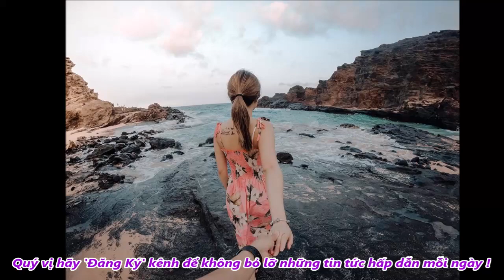Con trai NS Hoài Linh lần đầu về Việt Nam thăm Bố sau 9 năm sống xa cách ở Mỹ - TIN TỨC 24H TV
Con trai NS Hoài Linh lần đầu về Việt Nam thăm Bố sau 9 năm sống xa cách ở Mỹ